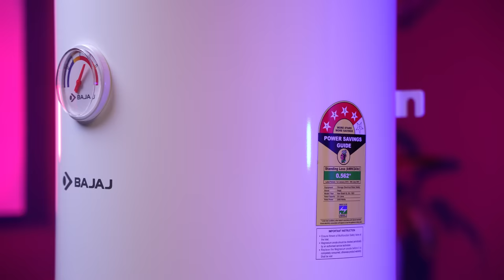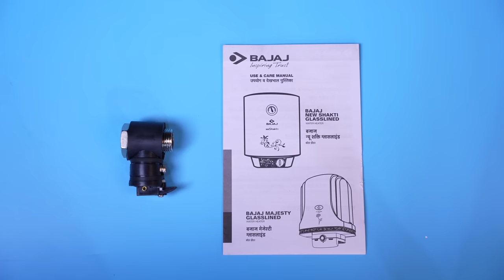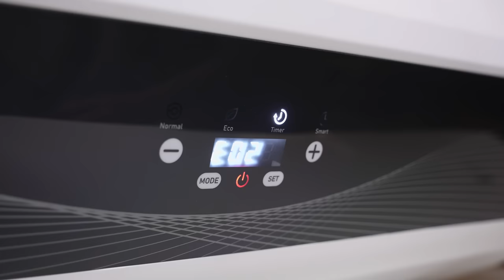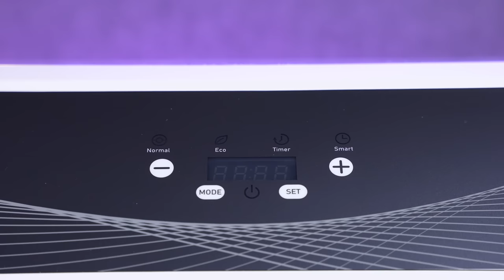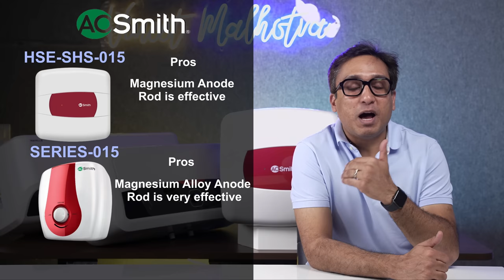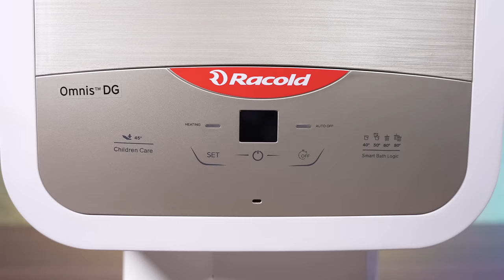Best Geyser 2023 | Top Geysers in India 2023 | Geyser Buying Guide 2023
Buying the Best Geyser in India in 2023 is difficult because everyone has a different budget, and many new models are available now. For purchasing a Geyser, one should also know the type of water coming into their home. People with hard water coming into their homes need a different Geyser, and people living in high-rise buildings need a different Geyser. Need not worry because, in this video, I will compare all the best geysers available in India in 2023 and give a ranking to Geysers per their features, price, and soft or hard water conditions. So this winter, you can buy the Best Geyser in India 2023. For making this video of Best Geyser 2023, I compared many geyser brands and models in India and installed them one by one at my home so I could tell you the pros and cons of each one of them, and you can make an informed decision as per your needs and requirements. I will also tell you which geyser you should buy for soft and Hard water conditions. Don't miss my geyser buying guide in this video.

• BEST OFFERS ON STORAGE GEYSERS

• WATER SOFTENER

Featured Geysers 15L

• Racold Omnis DG

• Racold Andris Slim 20L

• AO Smith HSE-SHS-006

• AO Smith Series-015

• Havells Orizzonte

• Havells Adonia Spin

• Crompton Arno Neo

• Bajaj New Shakti Neo

• Racold Andris Lux Plus

Featured Products 25L

• AO Smith Series-025

• Racold Omnis Pro Plus

The featured product is unavailable. Buy this latest model instead.

• V-Guard Divino

• Havells Instanio